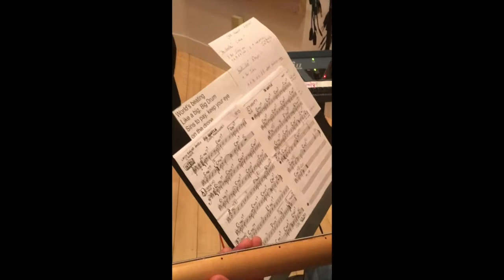Marcia Gomes sessions, Feb 2017 ~ for upcoming album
Here is the link to donate, this fundraiser is until March 6, and we sure need your support! Honestly, this isn't just music, this is medicine. Marcia Gomes has written songs that will touch you no matter what: jazz, gospel, folk, r-&-b ... on "Will You be Gentle," the basic was recorded at IMA in Feb 2017, the day we had a microburst (read, tornado). The power went out, trees were down, the session started late, Marcia had a sore throat ~ but we did it!

Our SSL board, donated by Berklee, had just been installed and two of the principals are pictured at top: Judy Brown and Lee Madeloni. Others will be in the upcoming video, and this is so fun to do! Because I happened to catch the exact solo that pianist Miro Sprague did (the beginning is a different take, just a bit slower), I was able to insert the final mix. And, at the very end, Marcia's sister Renee and niece Nataja had joined her on backing vocals. Magnificent!

I will keep right on going (and I did play guitar on three songs), please enjoy and donate if you can! Plus, spread the word ... the cd will be out in April. I love this album. xx